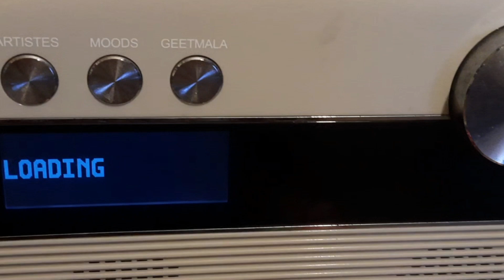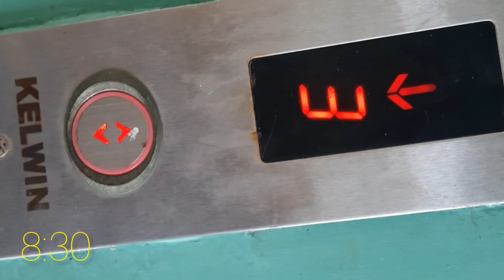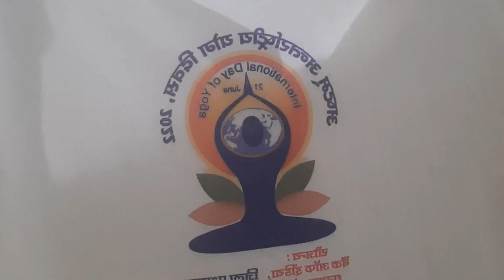My Morning Routine! Dekhie Subah ko mai kya krti hoon!Subah Surya naman@CatchLifewithBhumiM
This video is about my Morning Routine
My Morning Routine
Subah ko mai kya krti hoon ##
Meri subah kaisi h
my Facebook page rekha 4653